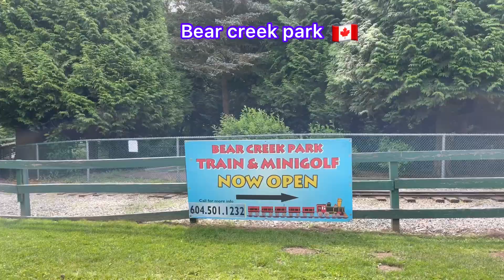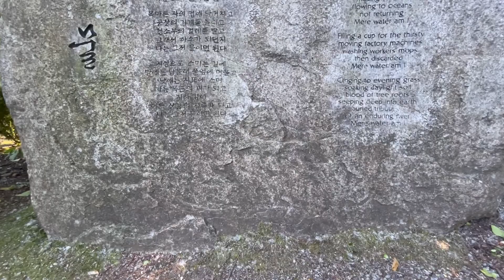Canada Surrey Bear Creek Park